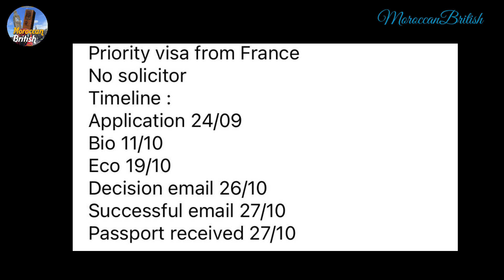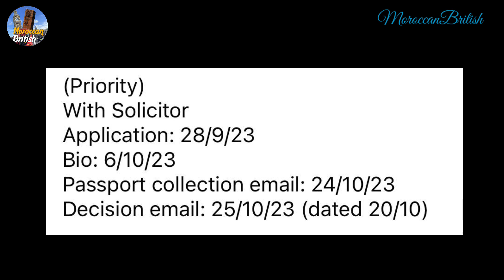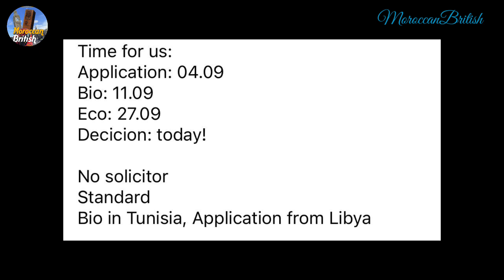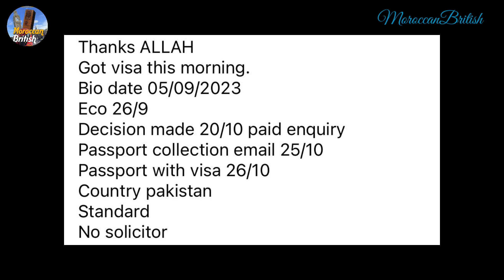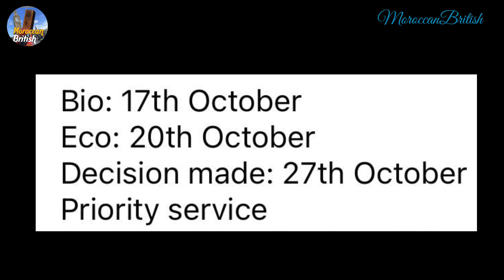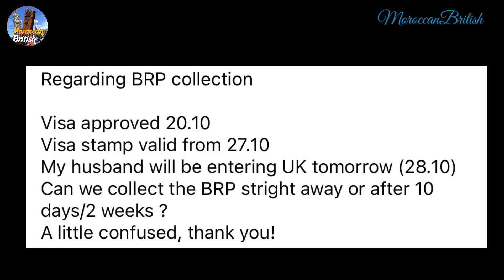مستجدات تأشيرة الزواج و الخطوبة البريطانية UK Spouse Fiancé Visa | مثال من المغرب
مستجدات تأشيرة الزواج و الخطوبة  البريطانية UK Spouse Fiancé Visa
‎رابط التواصل مع الهوم و إرسال الطلبات

‎ تأشيرة الدراسة البريطانية
‎تأشيرة الطلبة
‎تأشيرة الدراسة
‎دراسة بريطانيا
Applicant
A1 English Certificate (IELTS)
TB Certificate
Accommodation Requirements
2 examples of mail which has been sent to the Sponsor (has to include home address)